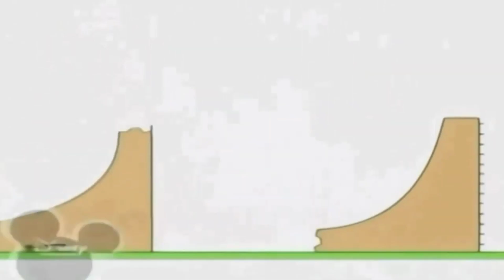30 вересня 2021 р.